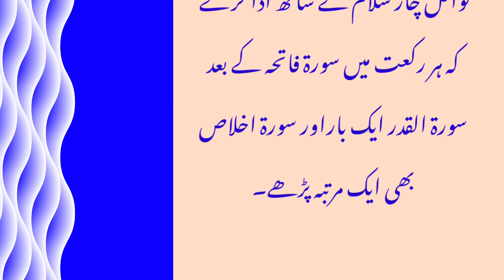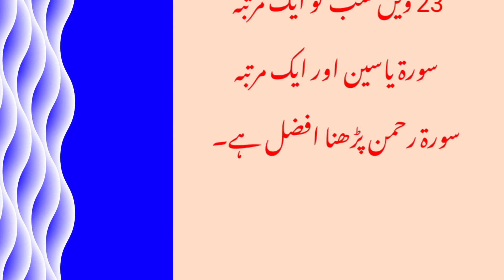23 Ramzan key Nawafil | Taaq Raat Ki Ibadat | رمضان المبارک کی تئیسویں شب کے نوافل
Your Quries;

23 Ramzan key Nawafil | Taaq Raat Ki Ibadat | shab qadar ki ibadat | Nawafil ka tariqa | ramzan key nawafil | 23 Shab ramzan | namaz | nawafil | Laila tul Qadar.